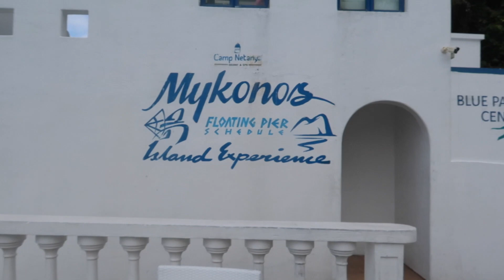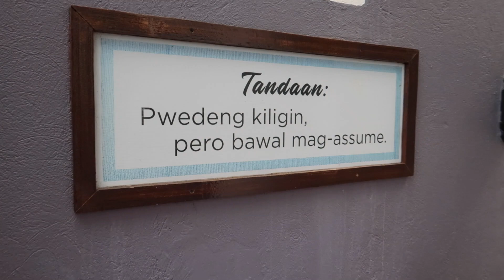"LITTLE SANTORINI, GREECE IN BATANGAS!!" 🏛💙 (LESS THAN 10K BUDGET) 👍🏻 | Kimpoy Feliciano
Another Travel Vlog!! 😉 Batangas trip naman tayo kasama sila ate ulit! This time, pumunta kami sa Little Santorini in Mabini, Batangas! Sobrang ganda ng resort. Nagstay lang kami dun overnight! Sobrang sulit na for less than 10K Pesos makakapagbakasyon ka na parang sa ibang bansa 🙌🏻 Dami pang photo spots na perfect for Instagram photos! Saktong sakto since hindi pa tayo pwedeng makapagtravel outside the Philippines! TO MORE TRAVEL Vlogs this year!! Let's go! Saan tayo next pupunta? 😁